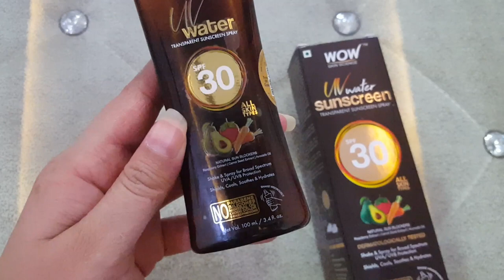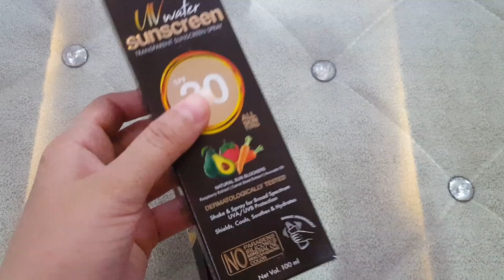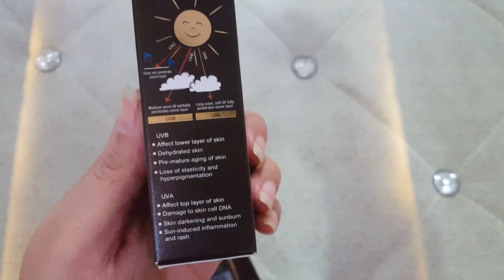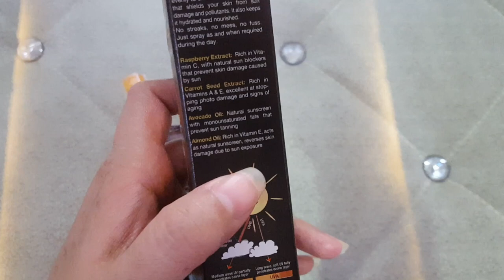WOW UV WATER TRANSPARENT SUNSCREEN SPRAY SPF 30 REVIEW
WOW Skin Science UV Water Transparent Sunscreen Spray SPF 30 - Quick Absorbing - Oil Free - with Raspberry Extract, Carrot Seed Extract, Avocado Oil - No Parabens, Silicones, Mineral Oil, Oxide, Color & Benzophenone.

WOW SKIN SCIENCE SUNSCREEN UV WATER SPRAY SPF 30++

Description:
Keep your skin hydrated and protected from sun’s harsh rays with WOW Skin Science Sunscreen Water Spray SPF30++. It gives your skin effective broad spectrum protection against sun’s harmful UVA & UVB rays. The simple shake and spray action makes applying sunscreen very easy. Just shake the bottle and spray all over moisturized skin. Its non-oily, non-sticky and non-patchy formulation spreads instantly and evenly to create a transparent film that shields your skin from sun damage and pollutants. It can be used over your makeup to give your skin added protection. It also keeps skin hydrated and nourished. No streaks, no mess, no fuss. Just spray as and when required.

Handy shake and spray applicationCan be sprayed on makeup without streaks or tricklesNon-oily, non-sticky and non-patchy with quick-dry, even finishPowered with extracts of carrot seed and raspberry, oils of avocado and almondForms transparent layer on skin to check UVA, UVB & pollutantsSuits all skin types, dermatologically testedContains no parabens, silicones, oxide colors, mineral oils or benzophenones

Features & details:
A spray-on sunscreen that provides road spectrum protection against UVA & UVB rays. It is infused with carrot seed & raspberry extract along with almond and avocado oils.The active ingredients rich in vitamins A, C and E prevent skin damage by neutralizing the free radicals and UV rays.Non-oily, non-sticky and non-patchy, the sunscreen water spray spreads evenly and dries fast to form a transparent anti-sun, anti-pollution barrier on skin.Sunscreen water is easy to use with its shake and spray application. Keeps the skin hydrated and nourished while offering protection.The sunscreen water spray is dermatologically tested and suits all skin types. It contains no parabens, silicones, oxide colors, mineral oils or benzophenones.